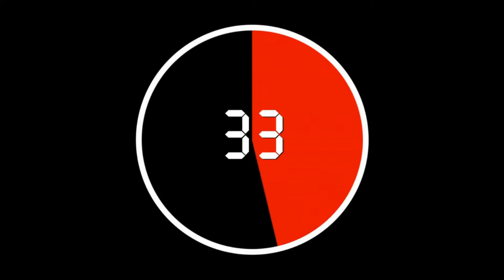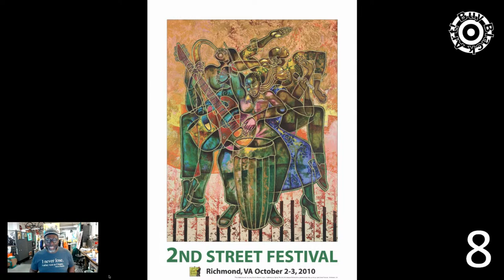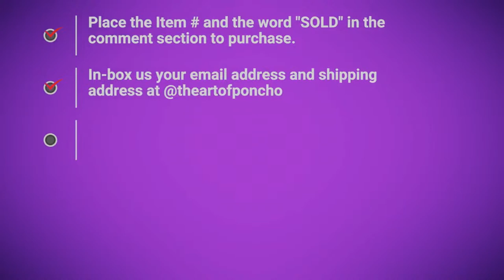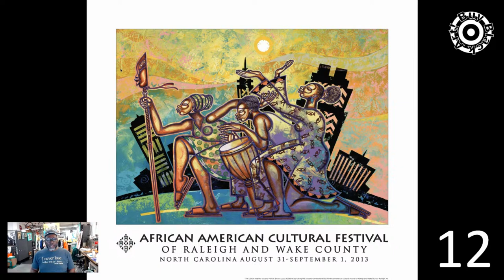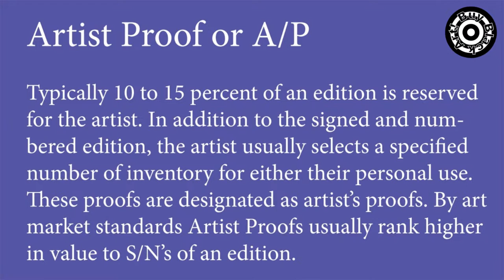Ponchothon on FB Live #92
Join us for Ponchothon on FB Live #92 Wednesday, August 9, 2022 at 7 pm (EST) Come hang out at the studio! Get comfortable and grab a glass of wine... and have a good time from the comfort of your own home. PLEASE SHARE